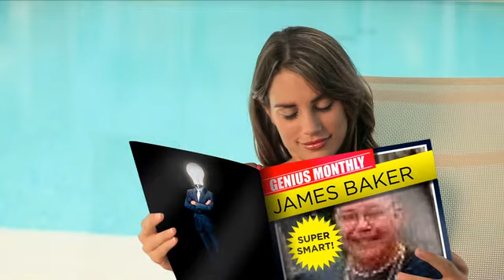James Baker: Upgraded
JAMES BAKER'S UPGRADES

Theme: HEROIC
 Tagline: VALIANT STEWARD OF KEEPING IT REAL.
 Amp It Up: SHARK